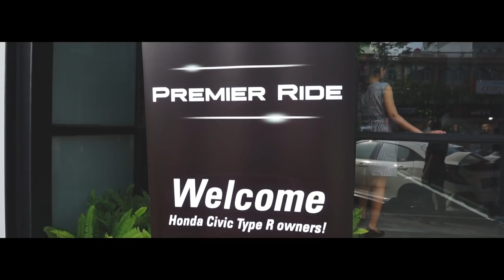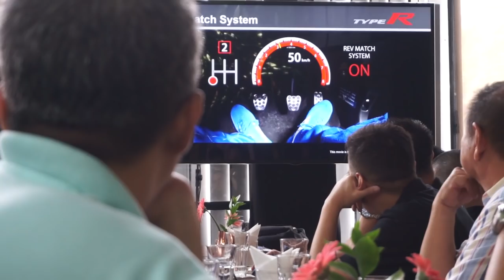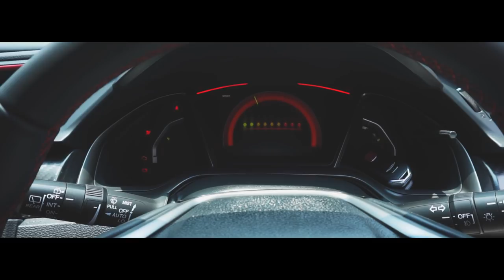(Honda VLOG) Civic Type-R Hand Over Ceremony